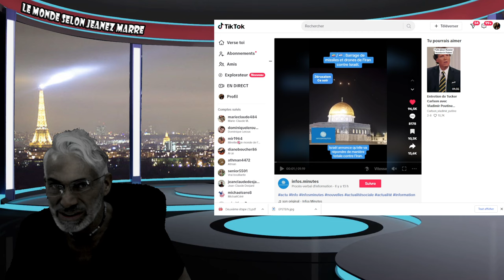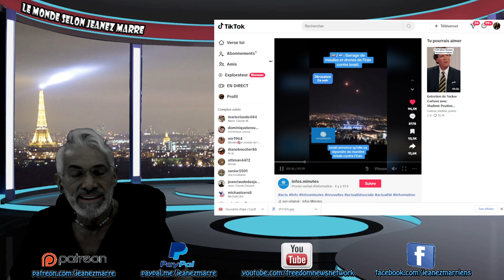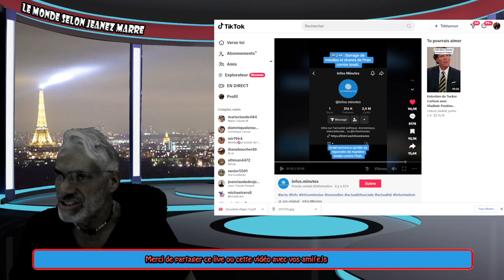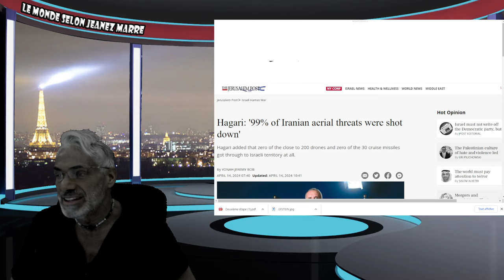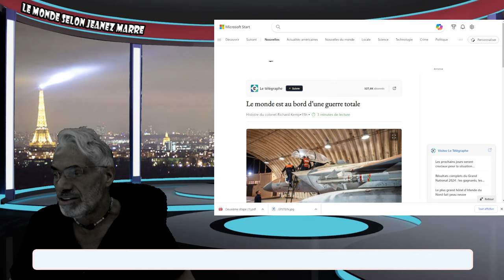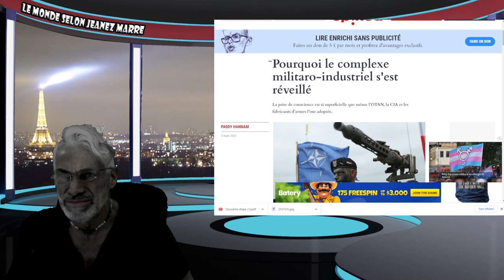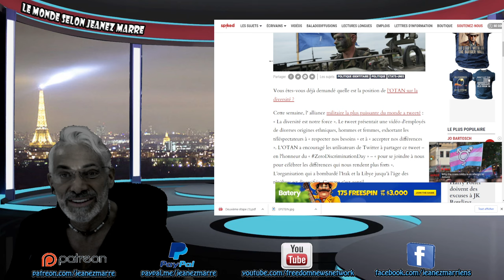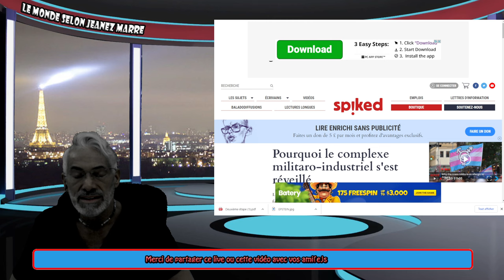ALERTE;DERNIÈRE HEURE; ÇA Y EST C'EST LA GUERRE TOTALE !